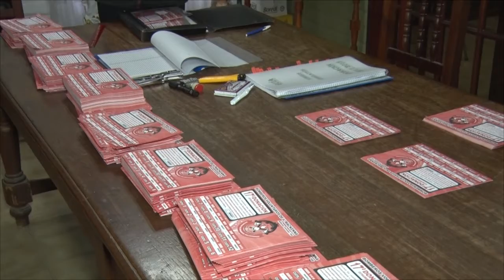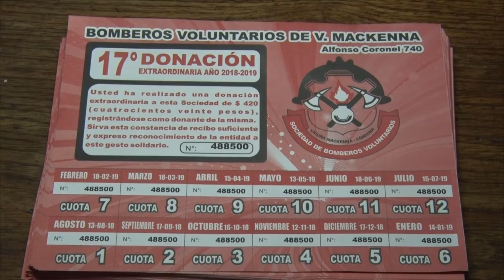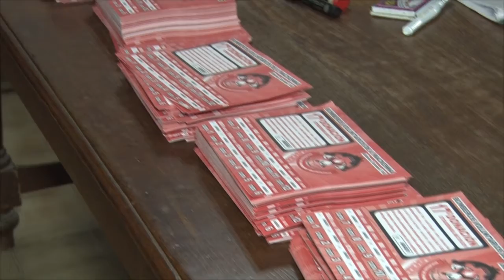GUSTAVO SARGIOTTO PTE COMISION DE BOMBEROS RECORTE PRESUPUESTARIO Y BONO CONTRIBUCION